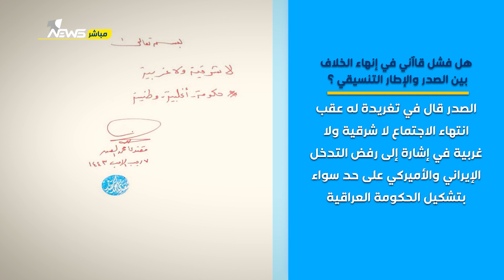هل فشل قاآني في انهاء الخلاف بين الصدر والاطار التنسيقي؟